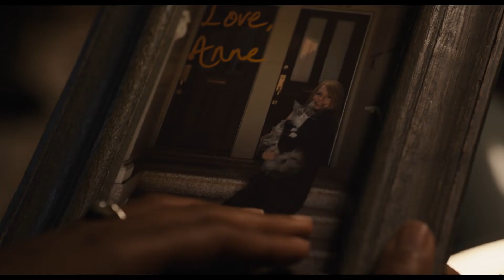‘Venom: Let There Be Carnage’ Trailer 2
‘Venom: Let There Be Carnage’ - Tom Hardy is back as one of Marvelʼs most complex characters, and Woody Harrelson takes up the mantle as villain “Carnage.” Directed by Andy Serkis.

Venom is back and, this time, he must face villain Cletus Kasady, aka “Carnage.”

Tom Hardy returns to the big screen as the lethal protector Venom, one of Marvelʼs greatest and most complex characters. Directed by Andy Serkis, the film also stars Michelle Williams, Naomie Harris, and Woody Harrelson in the role of the villain Cletus Kasady/“Carnage.”

Cast: Tom Hardy, Michelle Williams, Naomie Harris, Reid Scott, Stephen Graham, Woody Harrelson
Based on (the Marvel comics) by David Micheline, Todd McFarlane
Director: Andy Serkis
Screenplay: Kelly Marcel
Producer: Avi Arad, Matt Tolmach, Amy Pascal, Kelly Marcel, Tom Hardy, Hutch Parker